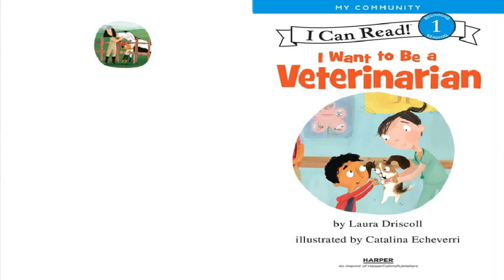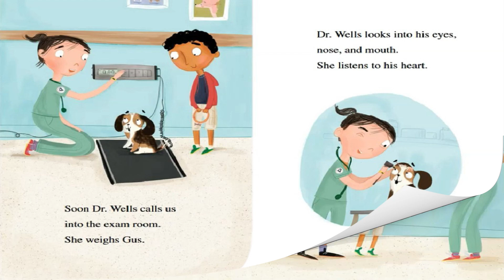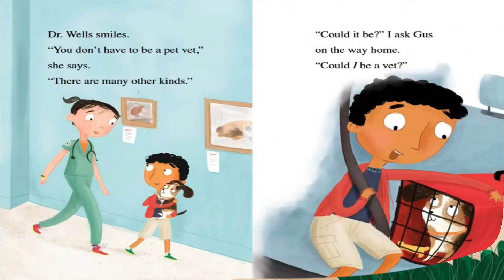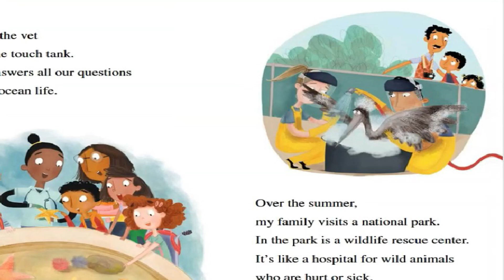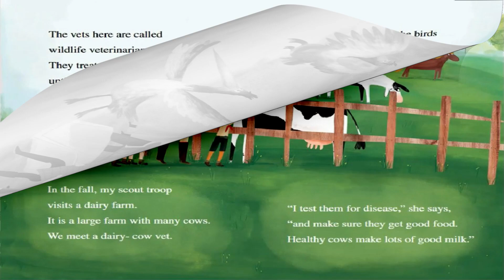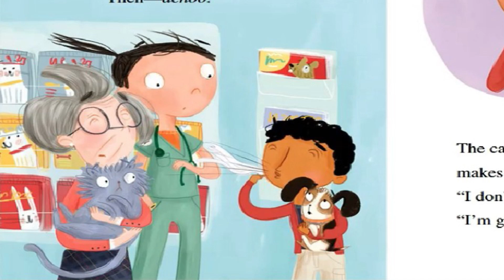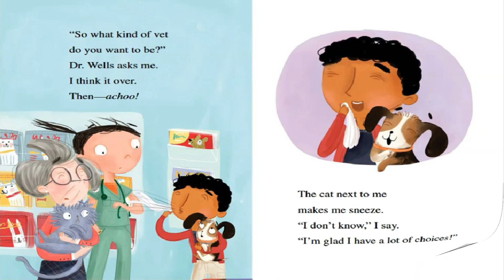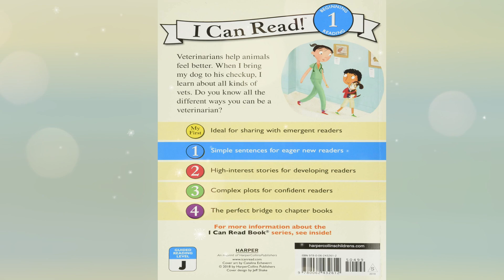I WANT TO BE A VETERINARIAN by Laura Driscoll ~ Kids Book Storytime, Kids Book Read Aloud, Bedtime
In today’s book we will learn different types of Vet. Let us learn together as we read I Want to Be A Veterinarian.

to find out more.